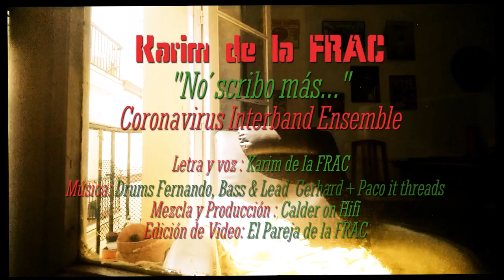Karim de la FRAC "No´scribo más.." Coronavirus Interband Ensemble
Tema creado a distancia durante el periodo de confinamiento devido al

Escúchalo en Bandcamp en calidad WAV y si quieres colabora a través de nuestro bandcamp

- Letra y Voz: Karim de la FRAC (Fundación de Raperos Atípicos de Cádiz)
- Producción y sonido : Calder on Hifi
- Instrumental: Drums Fernando + Bass & lead Gerhard + Paco It THreads
Coronavirus Interband Ensemble
Edición de Video: El Pareja de la FRAC